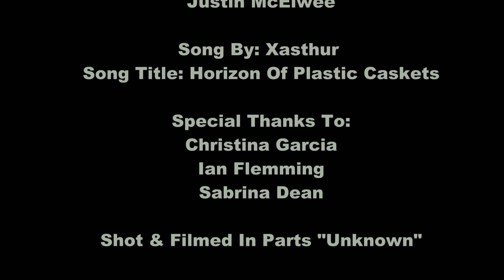Xasthur -- "Horizon Of Plastic Caskets" Music Video/Film Pt 2 (Director's Cut).mp4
This short film/music video is the 2nd installment for the creation Xasthur. This video is meant to be an expression of what WE the artist feel what black metal is truly about.